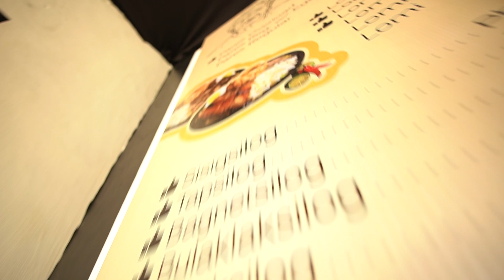Ang Ekspedisyon Teaser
Magsisimula na ang ating Ekspedisyon!

Kasama ang ating mga Reyna, lilbutin natin ang lalawigan
ng Cavite para tuklasin ang ganda ng bawat munisipalidad
at lungsod nito. Tara na!